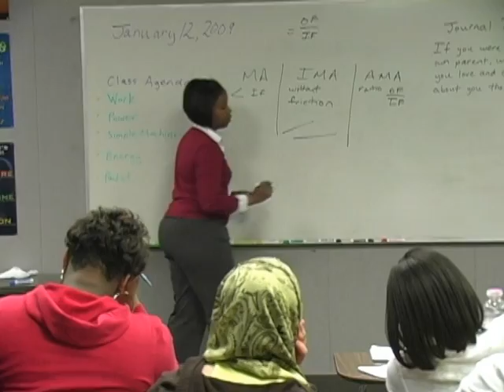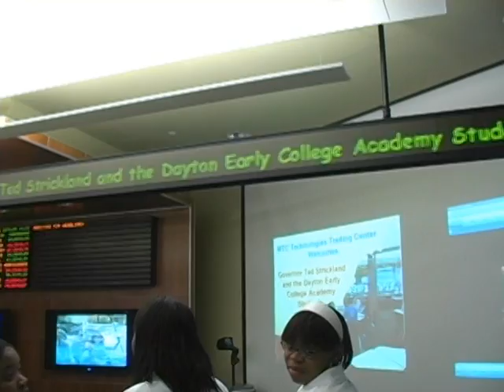Dayton Early College Academy Inner Views